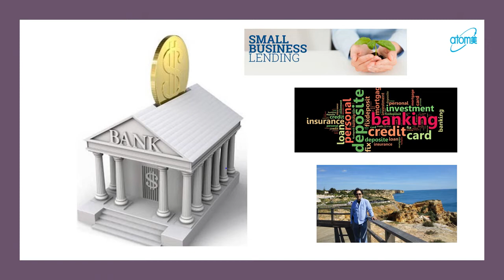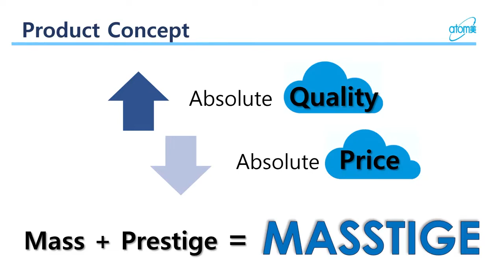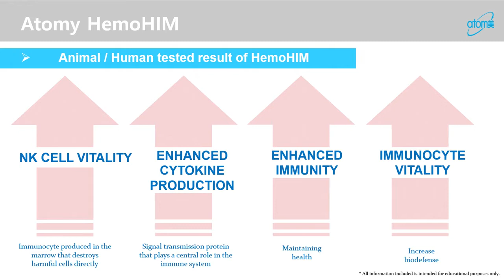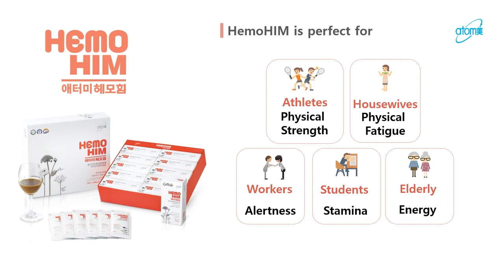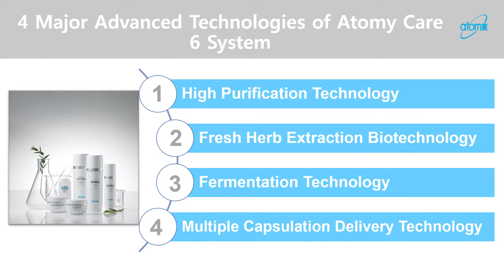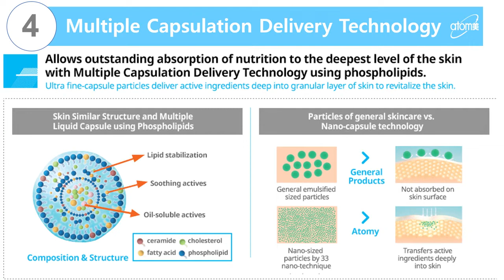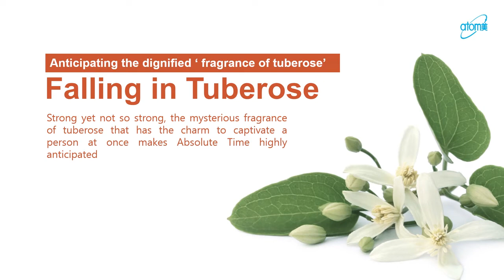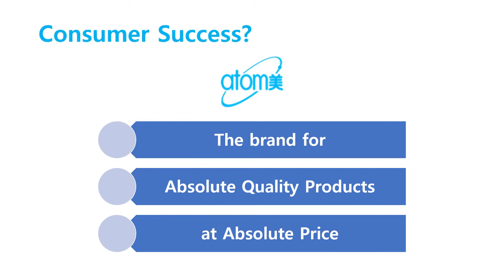Product Introduction by Stevie Chung DM - English